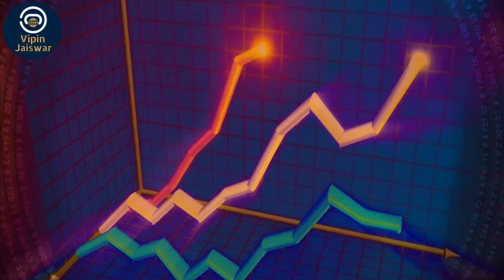What is the L.O.U.(letter of undertaking) ?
Namsakaar Dosto !!!
This video is related to the LOU -There is provisions  in the banking system for customer . which called L.O.U (Letter of undertaking) is considered as guaranteed provision in the form of LO's letter of undertaking.

Under which a bank allows its client to raise funds from a foreign branch of another Indian bank in the form of a short-term credit. LOU aims to guarantee a bank.